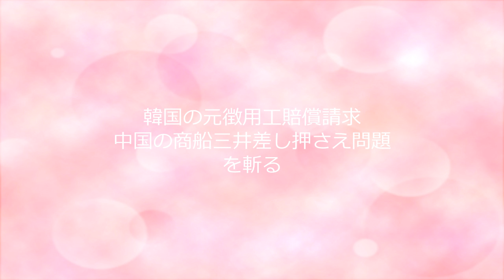コトの本質はこれだ！！「韓国の元徴用工賠償請求・中国の商船三井差し押さえ問題を斬る」！！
４月２５日、YouTube［さつき　チャンネル］。！！
片山さつきがあなたに答えます！ズバリ「コトの本質はコレだ！」

今回のテーマは「韓国の元徴用工賠償請求・中国の商船三井差し押さえ問題を斬る」！！です。

やるならこのタイミングかなあ、というタイミングで、中国上海市高級人民法院による２０１０年８月６日の判決（最高人民法院に再審申し立てしたが、１１年２月却下）について、上海海事法院と、和解解決にむけて、原告側に示談交渉を働きかけてきた商船三井に対して、突然、中国が差し押さえという、強行手段を取ってきました。

 　この３月に、徴用工などについて、中国国内で再審が受け付けられ始めるなど、反日ムードを煽るうえで何らかの動きがあるのでは、と懸念されており、その中で、この案件は、中国側にとって最もやりやすいもの、とまさかの場合の想定はされていなくはなかったのです。

また、韓国においては、朝鮮半島の日本統治時代に戦時徴用された韓国人の個人補償訴訟で、「１９６５年の日韓基本条約の請求権協定で、完全かつ最終的に解決された」はずのものが蒸し返され、ソウル高裁が昨年７月賠償認める判決を出してしまいました。

 　その際、私は「新日鉄など被告企業が、絶対に賠償金を払っては駄目だ、」と強く主張し、官邸も政府も、国際司法裁判所への提訴もほのめかしながら、従来の日本よりも厳しく対応してきました。

これらの問題についてズバッと斬ります。